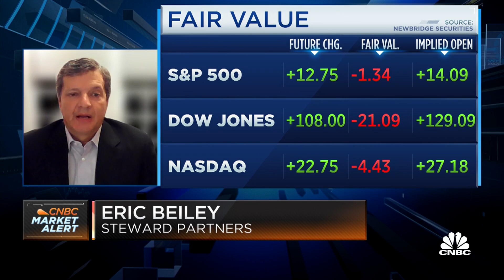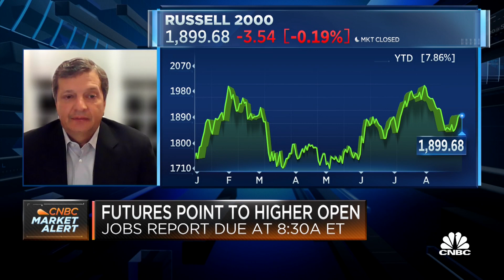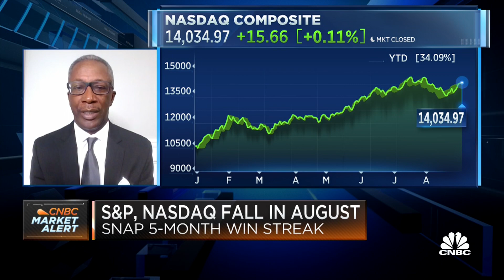Top advisors says people are worried, but they don't need to make major changes to their portfolio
Lee Baker of Apex Financial and Eric Beiley of Steward Partners discuss what may drive the markets in the final few months of the year in this new higher rate environment.